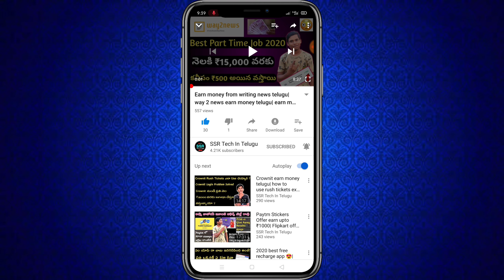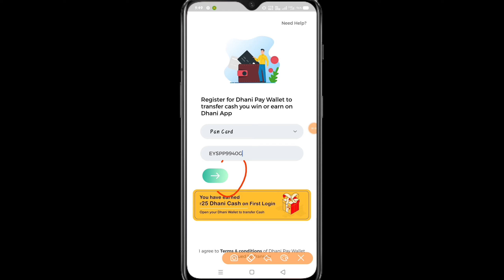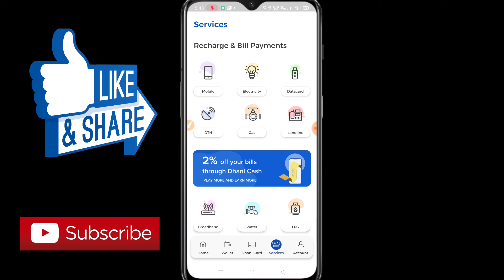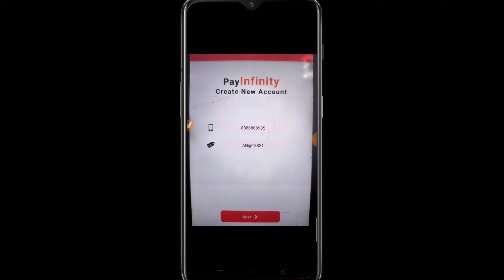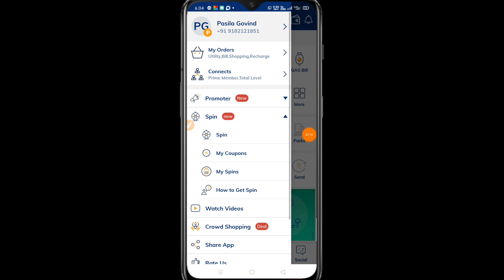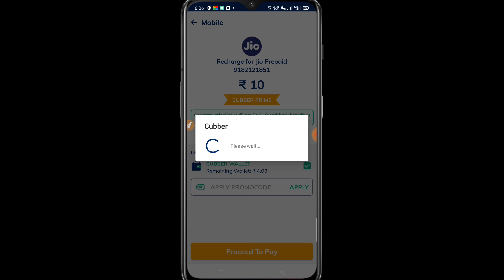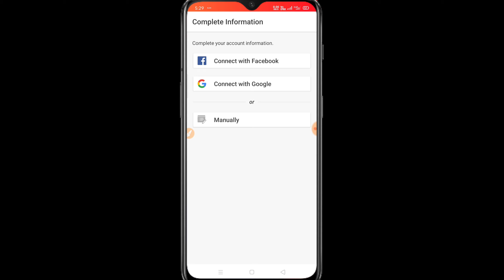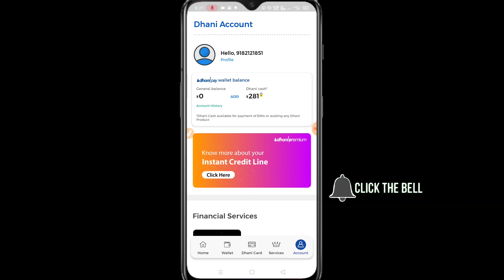Top 5 best recharge earning apps in 2020| Free Unlimited Mobile Recharge Apps 2020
Top 5 best recharge earning apps 2020| Free Unlimited Mobile Recharge Apps 2020

Hey Guys, I hope all are enjoying this video. I can research for part - 2 for more best recharge apps and highest paying apps explained telugu. For more offers please check monthly offers and updates.

1. Dhani (Bonus & refer 20/30 ) :-

( fake pan Number :-
1. AGUJK K
2. EYSPG M
3. EYSPP H

( Replace Any number in * place)

3. Pay Infinity :- Update :-  (👉 now only minimum redeem 10 rupees only 👈)

Dhani app explained telugu,
Cubber earn money,
Dent app earn money explained telugu,
Aadhan app explained telugu,
Pay Infinity app explained telugu,
Dhani app free unlimited recharge trick,
how to get more spins without refer friends,
how to earn more scratch cards in aadhan app,
Top recharge earning apps telugu,
How to get free recharge 2020 telugu,
Free recharge online,
Best income source of free recharge,
Top paying recharge commission apps telugu 2020,
Highest paying recharge commission apps telugu 2020.